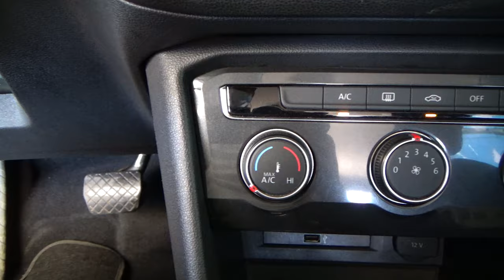Volkswagen / Tiguan / 2018 - 1409